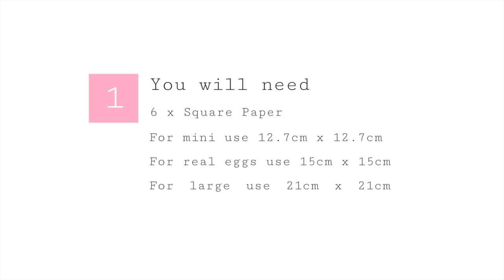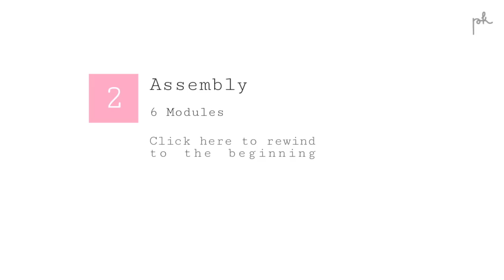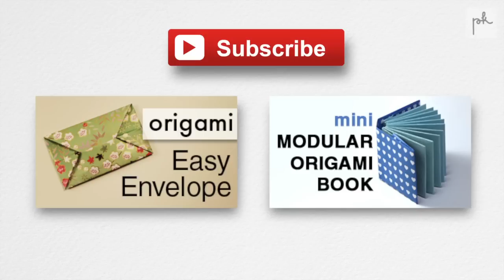Origami Easter Egg Box Tutorial (Modular) - DIY - Paper Kawaii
A cool modular origami egg box for Easter! Or you could use it to put anything in!  These modules can also fit together for a kusudama

▸ Paper Size: 6 x Square 15 x 15 cm

Small egg size: 12.7 x 12.7 cm
Medium (real) egg size: 15 x 15 cm
Very large size: 21 x 21 cm (A4 cut to square)

Use thick sturdy paper for best result.

▸ Glue (optional)

This is my design and my video, it is not to be re-uploaded to any other channel.

✉ CONTACT/ADVERTISING/REVIEWS ✉

💜 Chrissy 💜